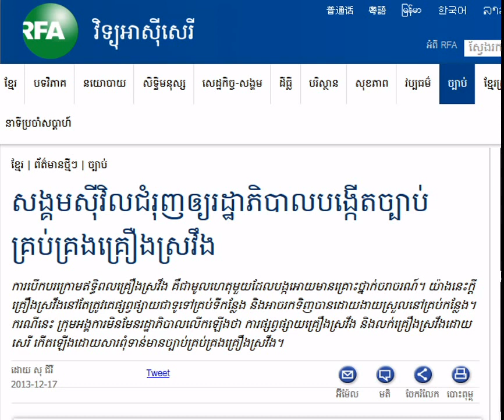Civil Society Urged the Government to Establish Law on Alcohol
RFA Khmer News on December 17, 2013. Civil Society Urged the Government to Establish Law on Alcohol.